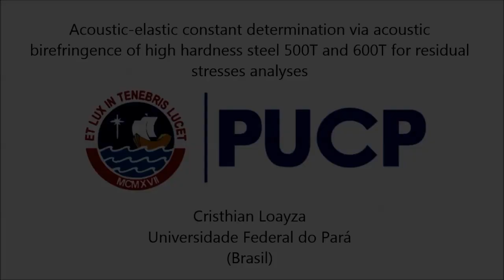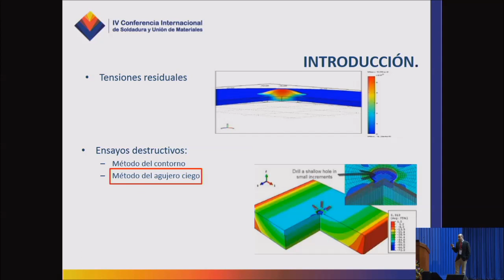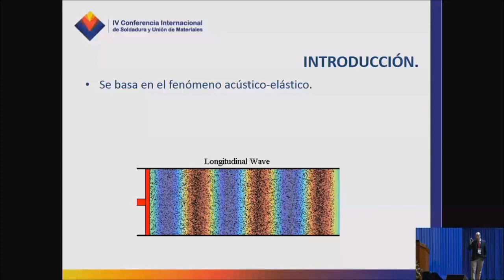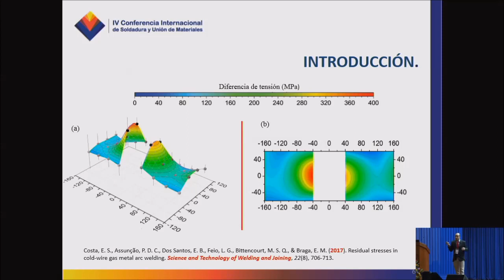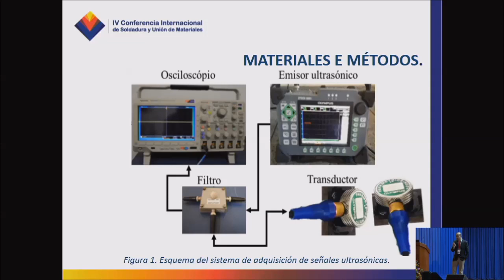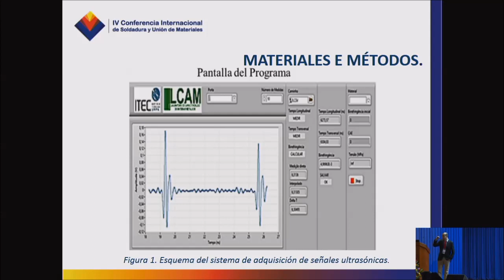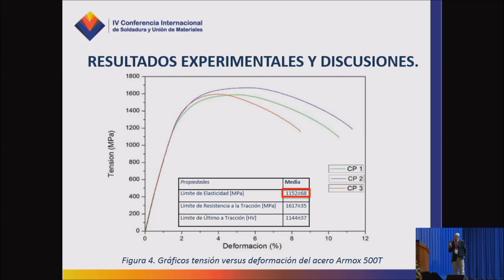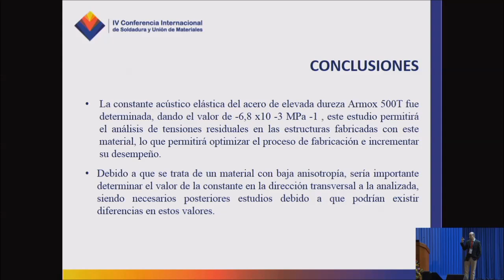ICONWELD 2018: Acoustic-elastic constant determination via acoustic birefringence of steel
IV Conferencia Internacional de Soldadura y Unión de Materiales - ICONWELD 2018

Título de Ponencia
Acoustic-elastic constant determination via acoustic birefringence of high hardness steel 500T and 600T for residual stresses analyses

Ponente
Cristhian Loayza
Universidade Federal do Pará (Brasil)